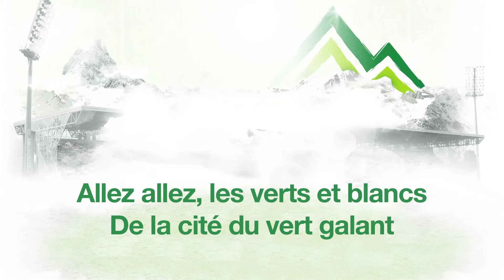Challenge Honhada - Les paroles